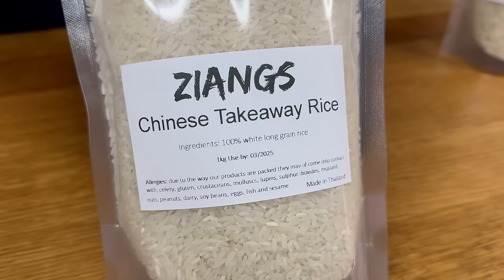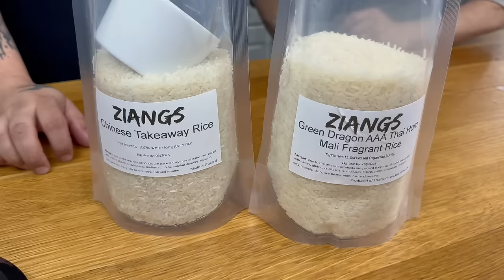How Chinese chefs cook Egg Fried Rice (Video 2.0) 🍚🍳 Mum and Son professional chefs cook!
We have made an egg fried rice recipe video before, in fact I think it was the 2nd video we ever made, over 6 years ago (2018), but since making it, we’ve had loads of questions that we failed to address in the first video, so this is far more in depth than our original egg fried rice recipe recipe, if you’ve seen the first video, you might still learn something new from this. I would also like to point out that this is just one way of doing it, doesn’t mean this is how every Chinese takeaway or takeout will be cooking their fried rice, this is just the most common method I’ve seen after working in over 15 takeaways (not ours) and form owning them. If there is one thing we teach you, we hope that is cooking isn’t right or wrong, if you like it then that’s all that matters. On a side note Chinese takeaways and takeout's are not using basmati rice! if you want to recreate it exactly at home use the rice we suggested, how ever basmati is a very good rice and makes nice fried rice.

Induction hob (closet as the one we used is no longer sold)
Rice cooker we used

If you want any other dishes, please comment them below, it really does help our channel and the content we make.

Send products for review or mail to:
Ziangs Food Workshop
TA24 9DS
00:00 Introduction
01:02 Cooking the rice
02:13 Type of rice
05:23 How to stop rice sticking to rice cooker
06:47 How to stop your rice going mushy
09:08 Making overnight rice
11:04 Seasoning your rice
11:49 Egg preparation
12:28 Wok Hei ay home
13:49 Cooking the egg fried rice
16:13 Tips and tasting